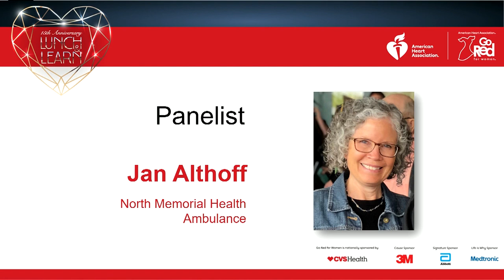Panel and Theater of Public Policy Performance - Twin Cities Go Red Luncheon 2019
Panelists Jan Althoff, Alicia Bravo, Kim Harkins and Dr. Johanna Moore talked with Tane Danger about breaking down the barriers to performing Hands-Only CPR. Afterwards, the Theater of Public Policy did a lighthearted improv performance on the topic.